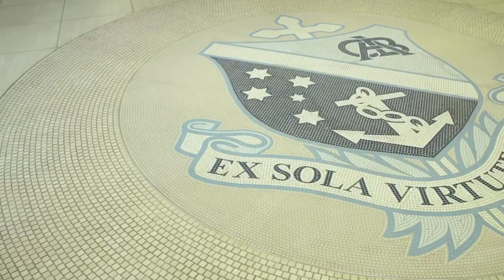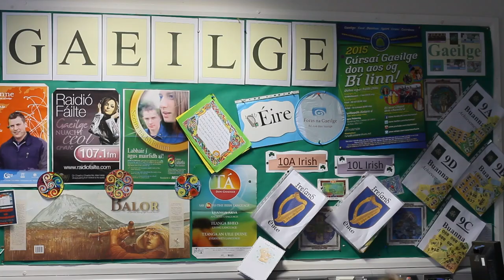Life of a new Year 8. Emma, Open day 2022